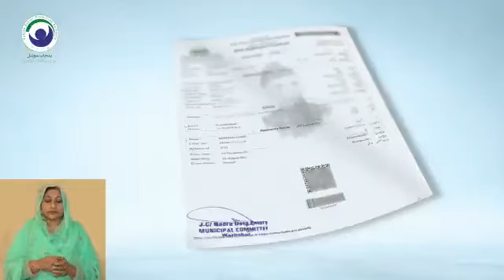Hum Qadam Program ka Aaghaz | mazoor afraad k liye | Govt of Punjab Announcement | ehsaas punjab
Title: Hum Qadam Program ka Aaghaz | mazoor afraad k liye | Govt of Punjab Announcement | Ahsaas punjab

‏وزیراعظم عمران خان کے وژن کیمطابق حکومت پنجاب کی جانب سے 3.5 ارب روپے کی خطیر رقم سے "ہم قدم" پروگرام کا آغاز: خصوصی افراد کو 2 ہزار روپے ماہوار وظیفہ دیا جائے گا۔